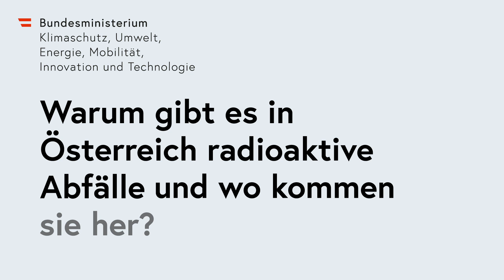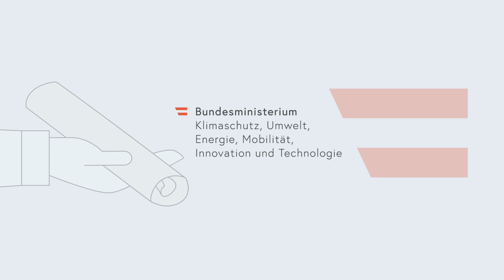Warum gibt es in Österreich radioaktive Abfälle und wo kommen sie her?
In Österreich gibt es zwar keine Kernkraftwerke, aber dennoch fallen auch hierzulande radioaktive Abfälle an. Diese entstehen bei vielen nützlichen Anwendung in Medizin, Industrie und Forschung sowie beim Rückbau nuklearer Forschungsanlagen. Die Abfälle sind schwach- oder mittelradioaktiv. Darüber, wie die radioaktiven Abfälle langfristig gelagert werden können, berät der Entsorgungsbeirat.